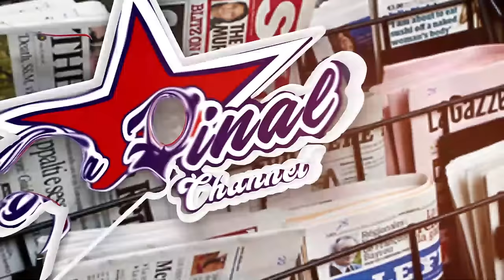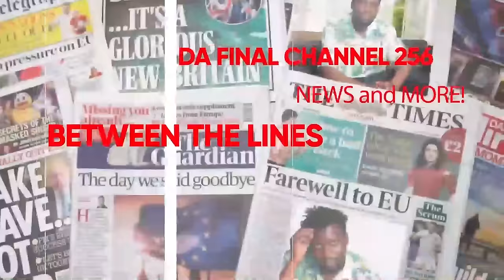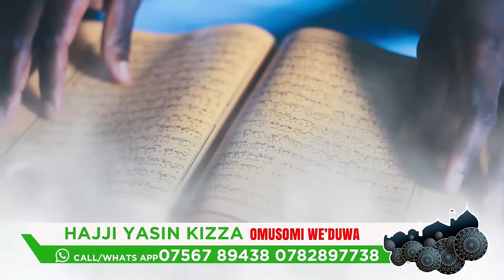BOBI WINE SHOT, CHINA TOWN MAZIGA NA MIRANGA. RAY P NE NAMUKASA MBU ENYINDO NTEBE YA GAALI- NTAMBI